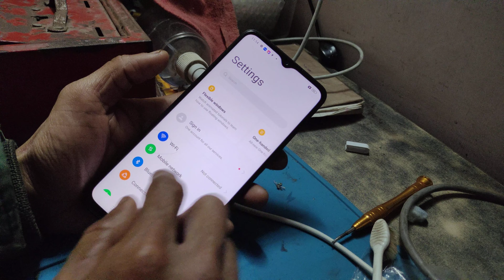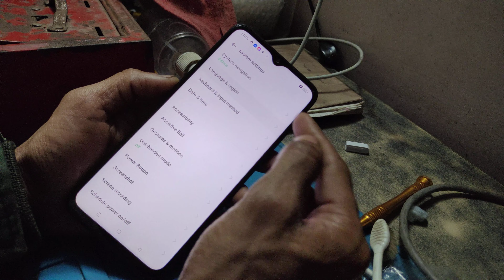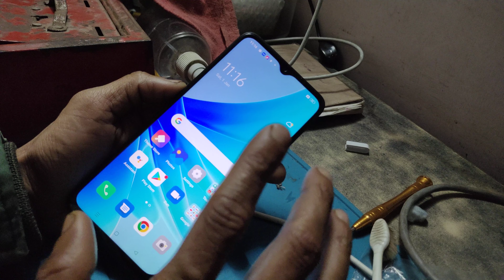how to fix language change oppo a57 CPH 2387 it helper